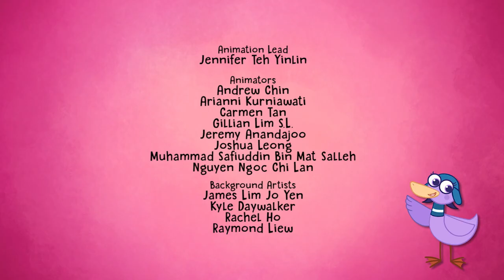Compilation Full Episodes 7-12 | Hogie the Globehopper 🧭 Geography Cartoons for Kids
0:00 Theme song
0:36 Hogie goes to the Great Barrier Reef
11:35 Hogie goes to Amsterdam
22:34 Hogie goes to Yosemite Valley
33:33 Hogie goes to Bali
44:33 Hogie goes to Tromso
55:31 Hogie goes to London